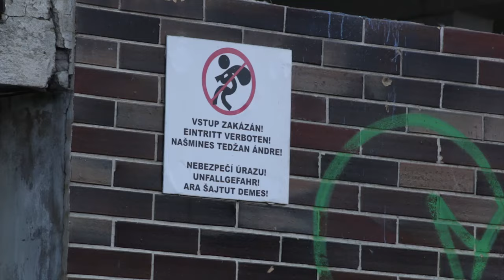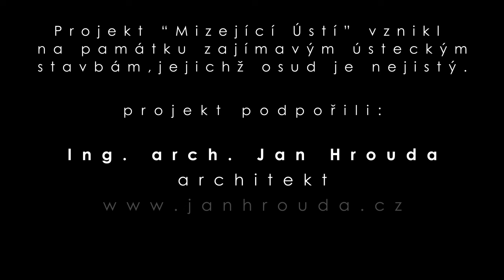Mizející Ústí - hotel Máj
Cyklus Mizející Ústí vznikl na památku zajímavým ústeckým stavbám, jejichž osud je nejistý. V tomto dílu připomeneme pozůstatek socialistické výstavby a také poprivatizačního amatérství. Dnes již torzo bývalého hotelu Máj "zdobí" jinak celkem příjemnou Severní terasu.